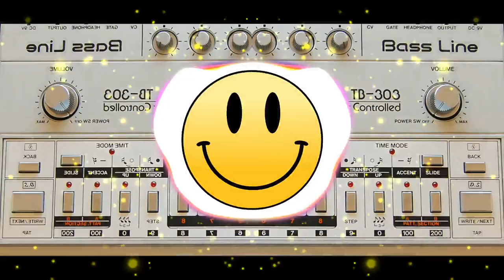TimZelf / Get ready for the loon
Found that old loon sample (it's the "Canadian Loon" from the 1986 Akai S900) and had to create this little acid track. Aciiiiiiiiiiiiiiid!